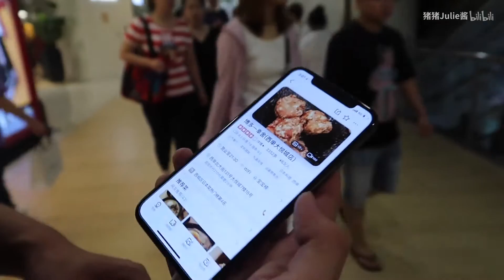七夕特供【VLOG】情侣日常3 | 喝奈雪de茶 | 逛吃逛吃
嗨喽大家好！依然是vlog！！！！和我们一起逛吃逛吃过一天吧！
希望大家看得开心！
ins：julieliu96